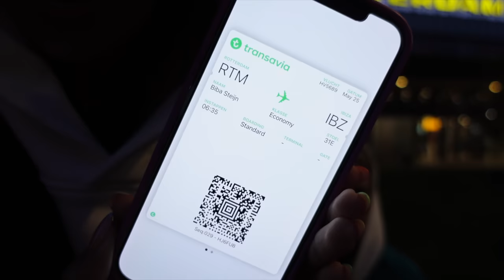ibiza vlog 1: onze eerste dag, op het strand bij jockey club & naar Lío! 🍒 Fleur Nijbacker